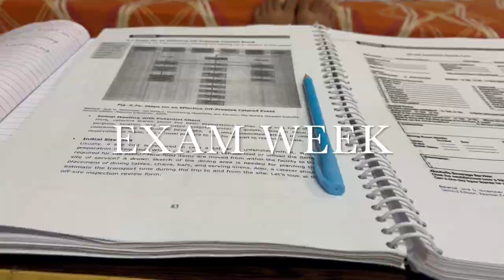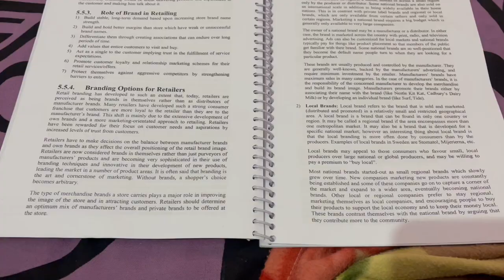Exam Week Vlog || Sleep Deprived 😢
Hey guys!!
This vlog is all gonna be about how my and my friends exams went. We only had 2 holidays in between our exam . All of us were sleep deprived and were really tired but our exams went nice .